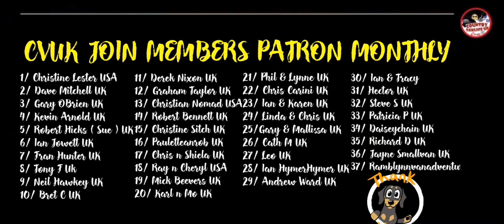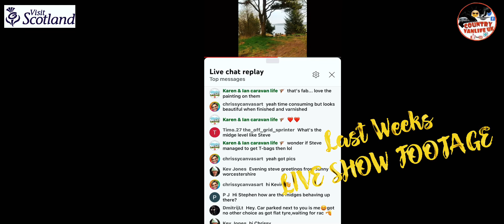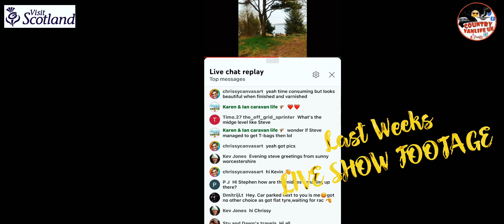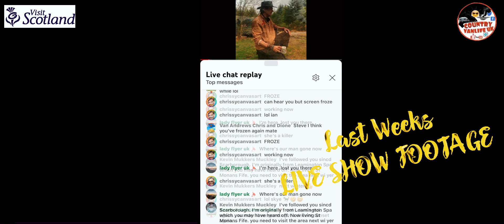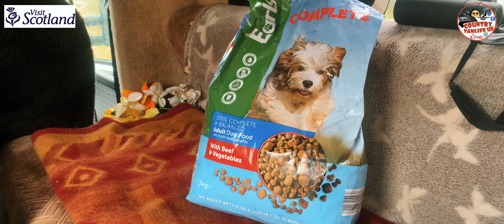Strangers Stalking my RV in remotes for Hours ? High Alert ? What are they up too ?? Vanlifer Threat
Thank You For Your Support

Ive spent 6 months To